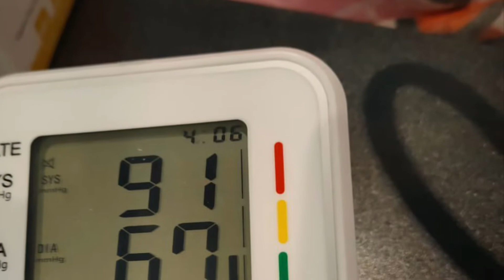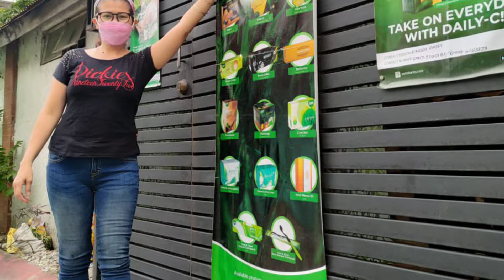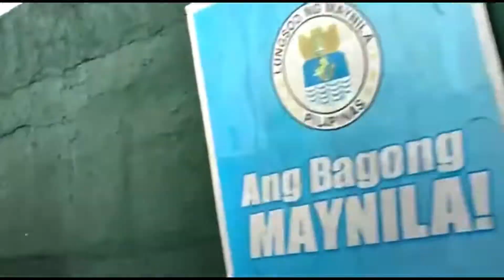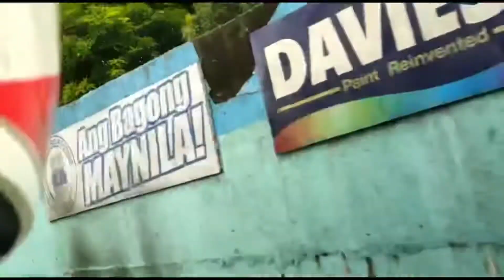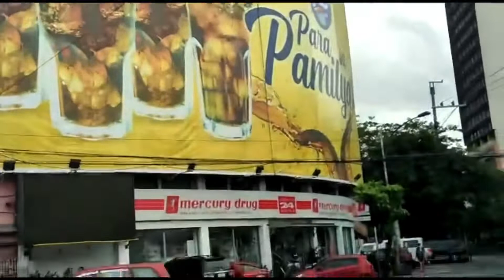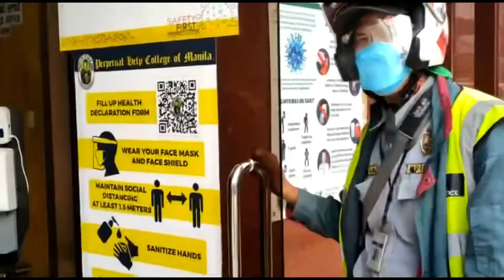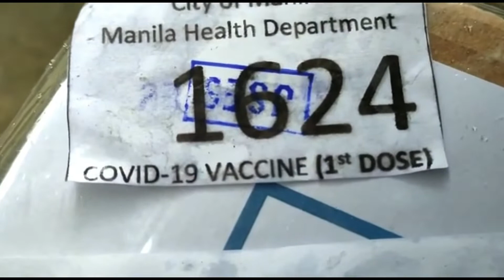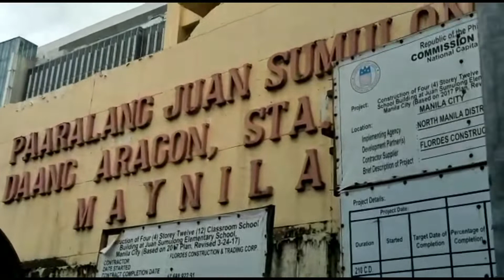Rhodora first dose covid19 vaccines and mama welfare activity video